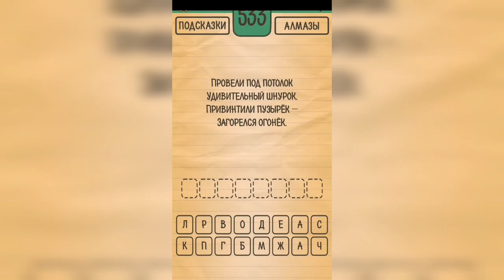Загадки Ребусы Шарады / Загадка / Уровень 533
Как пройти Загадки Ребусы Шарады, ответы, решение раздел Загадка Уровень 533 Провели под потолок удивительный шнурок. Привинтили пузырёк - загорелся огонёк.

Привет, ребята!